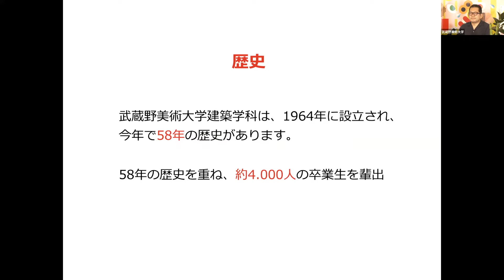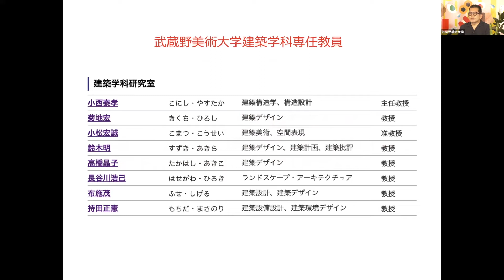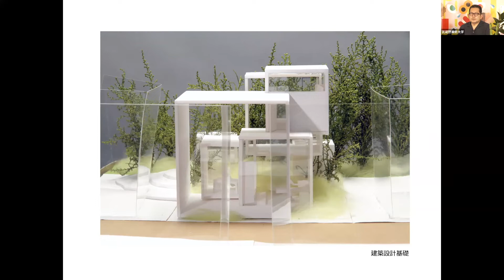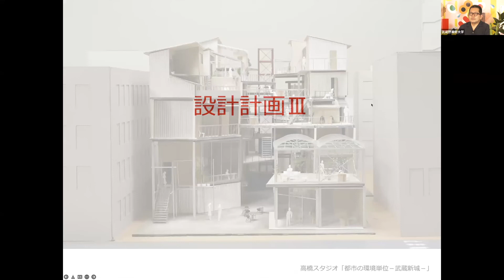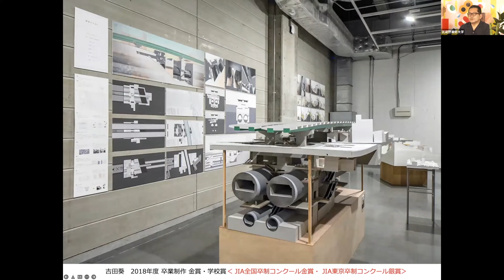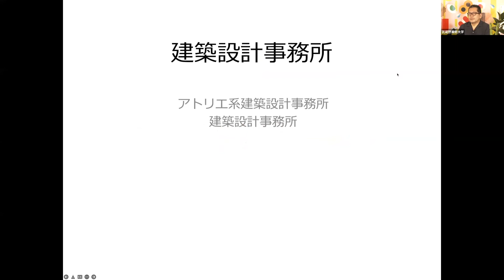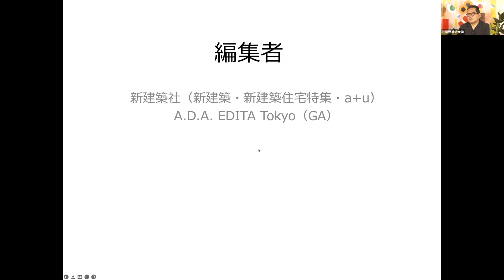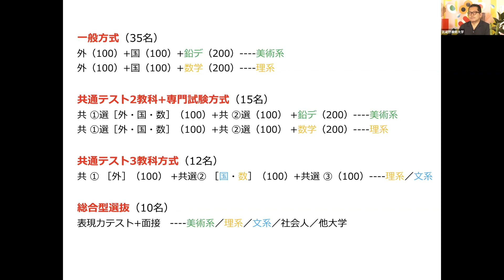【学科説明】建築学科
武蔵野美術大学 造形学部 建築学科 の学科説明会アーカイブです。
（解説：布施茂教授 ／ 進行：大関助手）

資料請求のほか、デジタルパンフレットでもご覧いただけます